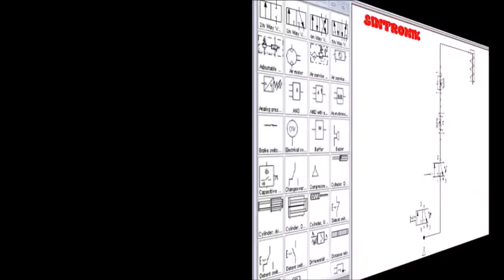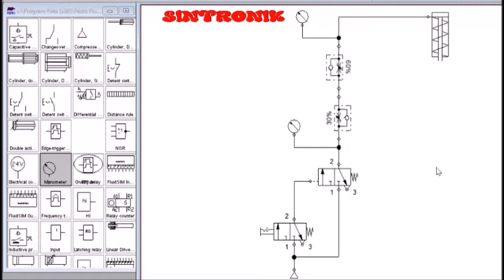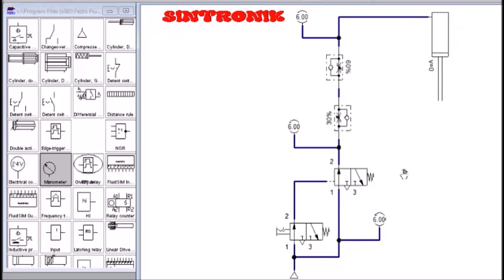Tekanan dalam sistem rangkaian pneumatik mesin pembentukan logam.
Dalam diskusi ini akan diamati tekanan fluida gas (Udara-Sistem pneumatik) yang terjadi dalam sebuah sistem rangkaian pneumatik. Diagram pneumatik atau hidrolik sederhana dalam diskusi ini yang memanfaatkan sebuah single acting actuator yang dilengkapi dengan sebuah DCV yang digerakkan secara pneumatik. DCV pneumatik ini umumnya harus dipakai pada mesin pneumatik atau hidrolk yang mempunyai tekanan kerja yang tinggi. Sehingga dengan DCV sistem pneumatik ini operator sangat terbantu karena penekanan tombol operasi mesin menjadi sangat ringan.